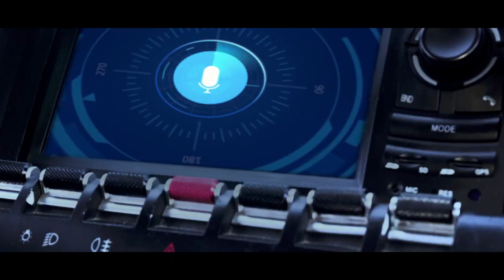iiMPRESSION - UnAnnounced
iiMPRESSION - UnAnnounced (Official Music Video)